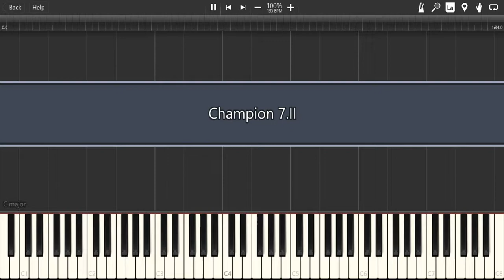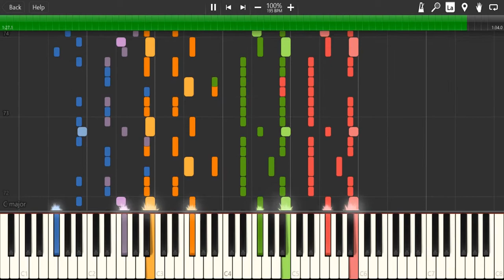Battle! Champion 7 II (Secret Version)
More games need to have music that changes based on what's happening, adding or removing tracks as needed to raise or lower tension